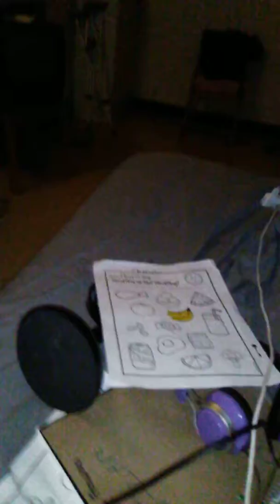XXXTENTACION tattoos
XXXTENTACION
 XXXTENTACION
  XXXTENTACION
   XXXTENTACION
    XXXTENTACION
     XXXTENTACION
      XXXTENTACION
       XXXTENTACION
        XXXTENTACION
         XXXTENTACION
          XXXTENTACION
           XXXTENTACION
           XXXTENTACION
          XXXTENTACION
         XXXTENTACION
        XXXTENTACION
       XXXTENTACION
      XXXTENTACION
     XXXTENTACION
    XXXTENTACION
   XXXTENTACION
  XXXTENTACION
 XXXTENTACION
XXXTENTACION